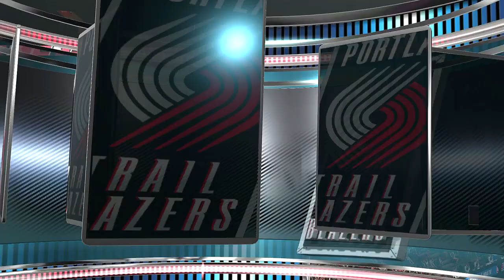NBA 2K14 PS4 - My Player Career (Part 34 - King the Sidekick)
NBA 2K14 is a basketball video game that was developed by Visual Concepts and published by 2K Sports. It was released on October 1, 2013 for Microsoft Windows, PlayStation 3, and Xbox 360; versions for the PlayStation 4 and the Xbox One will also be released on the consoles' respective launch dates. LeBron James of the Miami Heat became the cover athlete, and also served as the music curator for the game. 2K Sports also released the DLC pack that as a bonus for pre-ordering the game, they would receive 10,000 VC, bonus content for "Path to Greatness" mode, adding James in the Blacktop mode and a signature skill for MyCareer mode. On August 14, 2013, 2K Sports annnounced that Crew Mode would return to this year's installment of NBA 2K. NBA 2K14 is the successor to NBA 2K13 in the NBA 2K series.